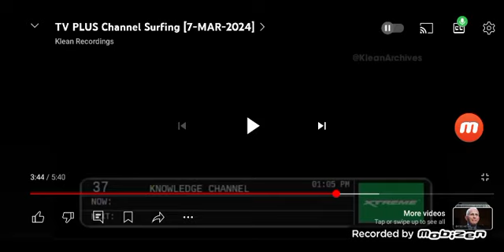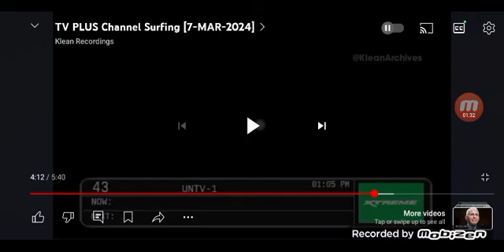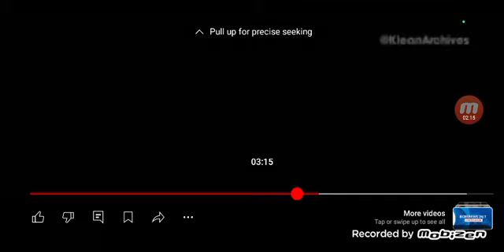Sky Cable Channel Surfing March 7 2024